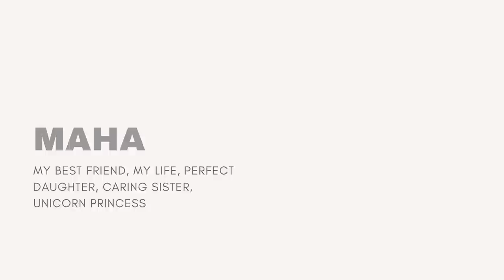Anusha First Cooking in Amma's New Kitchen | She made us Lunch | Amma Veetu Vlog